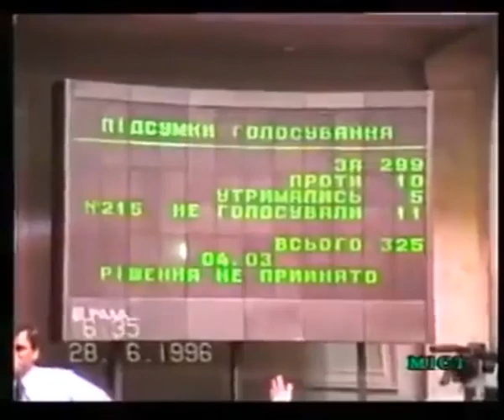Конституційна ніч і Конституційний ранок. 28.06.1996. Євгеній Марчук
Конституційна ніч і Конституційний ранок. Два моїх коротких виступи тільки про державні символи. Було ще декілька виступів, знайду - покажу. Чому Марчук - Полтава, тому що я був депутатом від Миргородського виборчого округу, де мене добре знали. Фрагменти взяті із відео Ярослава Кендзьора.